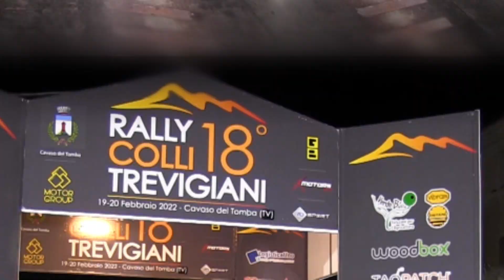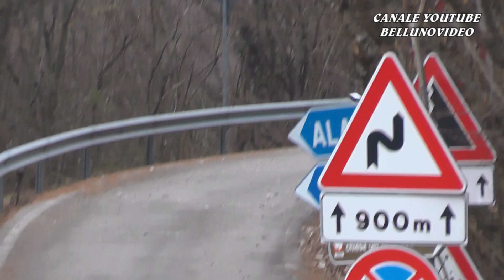RALLY COLLI TREVIGIANI 2022 | PELLE' R. FRANCESCHINI L. | SUZUKI SWIFT HYBRID | FILM + PASSAGGI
18° Rally Colli Trevigiani come gara TEST con l'equipaggio Roberto Pellè e Luca Franceschini con la Suzuki Swift Sport Hybrid di classe RA5H.
L'equipaggio Trentino ha testato le nuove soluzioni e modifiche apportate alla vettura in vista del primo appuntamento stagionale 2022 del Trofeo Suzuki cogliendo una ottima 33° posizione assoluta e la prima posizione di classe RA5H.